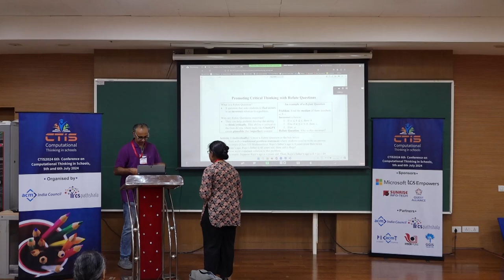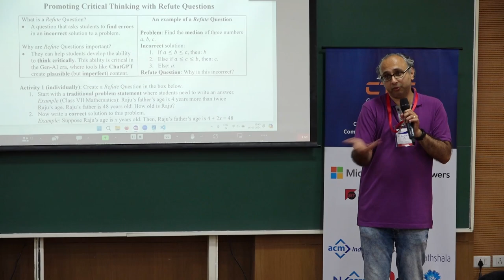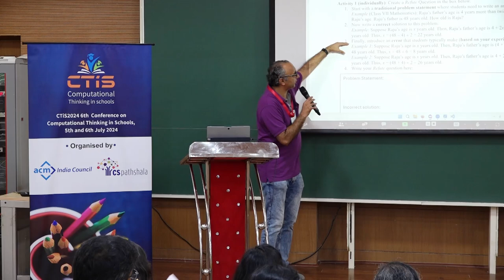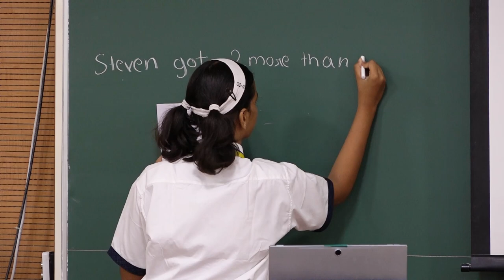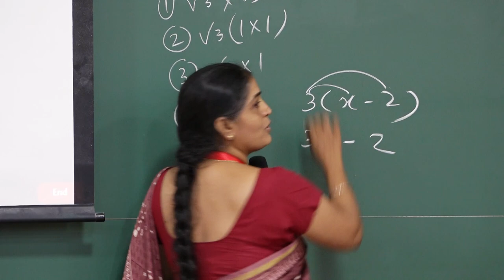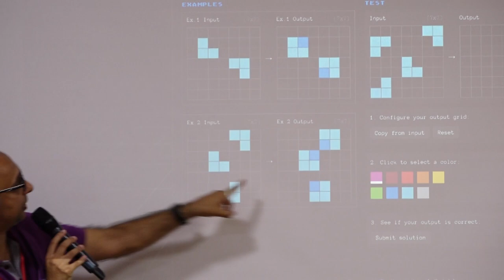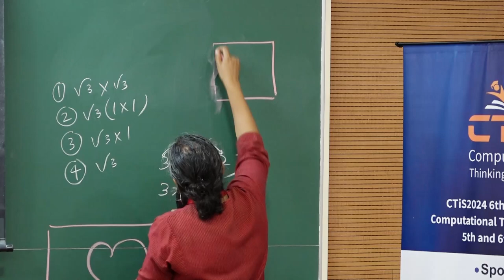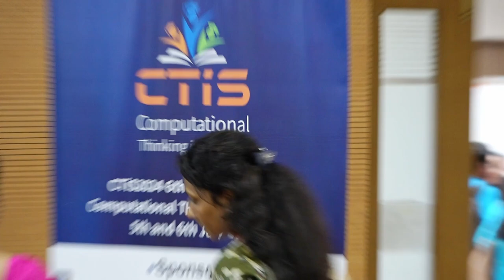[CSPathshala] Day 2 Workshop by Viraj Kumar